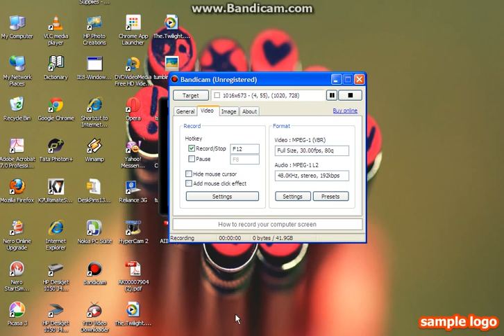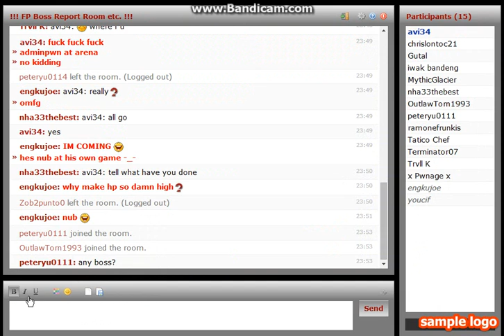Dead Frontier Adminpwn (neil) at arena